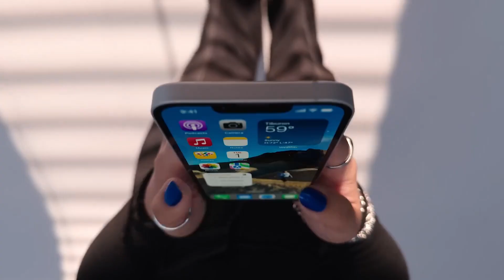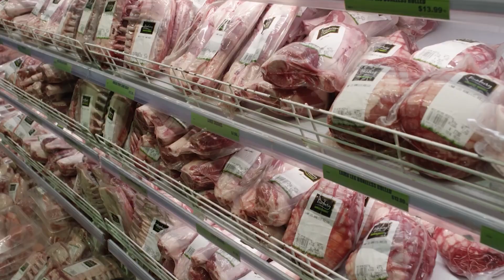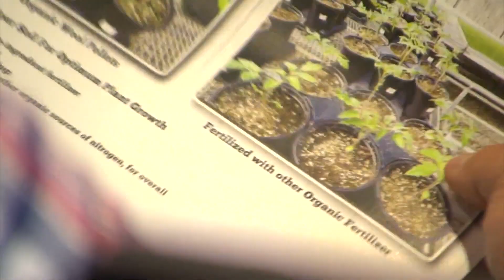Why Australia Is Burying Tons of Wool in Its Barren Land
There's an old Slavic proverb that says, "Even a sheep with mange can still give you a handful of wool."
People turn to that saying to comfort themselves when they’re stuck making a shady deal but still need to squeeze out at least a little profit.
It basically means, sure, the sheep turned out to be a disappointment, but maybe you can still make something useful out of the tiny bit of wool it has.
In sun-soaked Australia, that way of thinking has been taken quite literally.
Except they’re not talking about just one sheep. We’re talking millions of them.
And with that many sheep, the wool piles up fast, which raises the big question: how do you use all that wool in a way that brings in the most value?
Luckily, engineers and agricultural scientists came up with an answer.
Turns out, wool isn’t just for spinning into yarn. It can do a lot more...
So, what exactly did Australia decide to do with all that wool?
Surely, they didn’t actually go and bury it underground... right?

Sheep Farming in Australia
The Environment for Sheep Farming in Australia
Using Wool